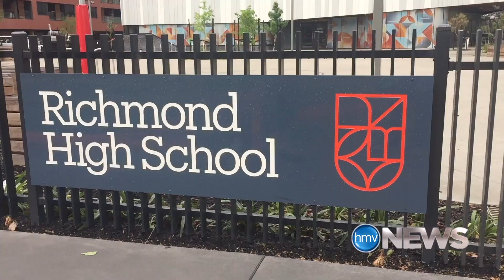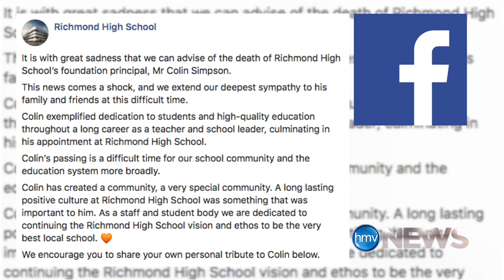Richmond High School principal, Colin Simpson, dies suddenly | HMV Local News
Richmond High School's foundation principal, Colin Simpson, has died suddenly, with the community in shock.
Leonardo Puglisi reports.